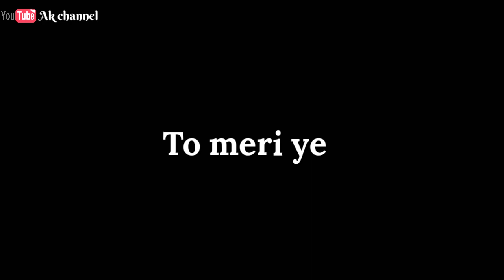😭 रोते रोते 😭 Raat gujar gyi || breakup shayari|| tik tok shayari|| creating by Ak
Hello doston agar aap logon ko hamari video pasand aayi Ho to please( like comment aur share) karke jarur batana video kaisi lagi aur doston agar aapane abhi tak hamare channel ko subscribe nahin kiya hai to please subscribe kar dena

Breakup shayari breakup video breakup heart touching video tik Tok shayari tik Tok sad video shayari status sad shayari status breakup shayari status